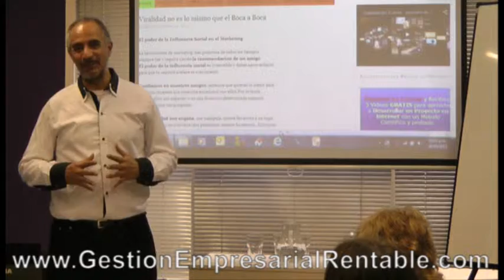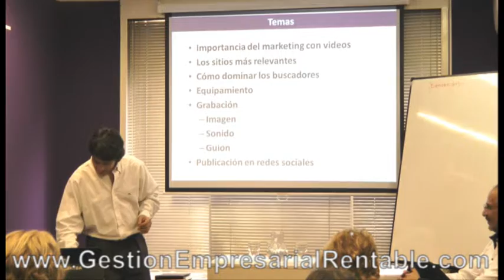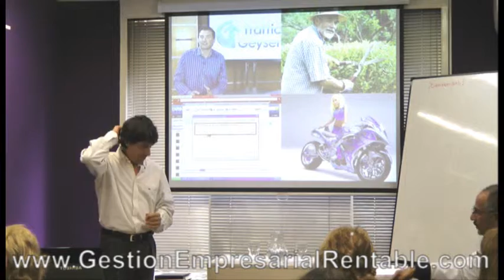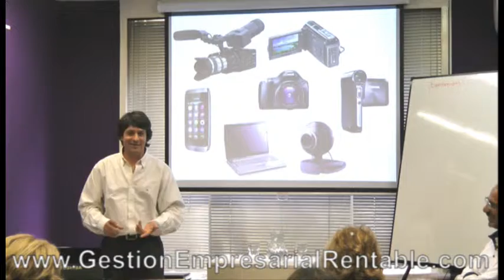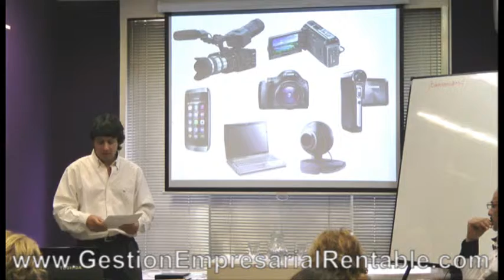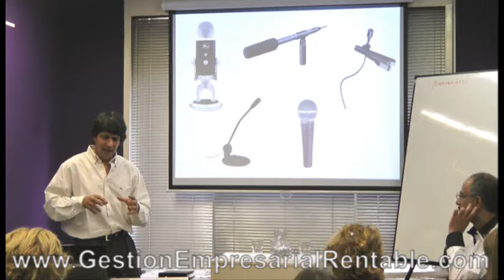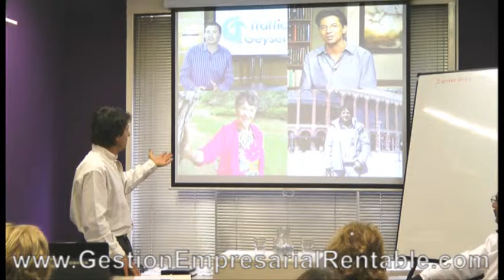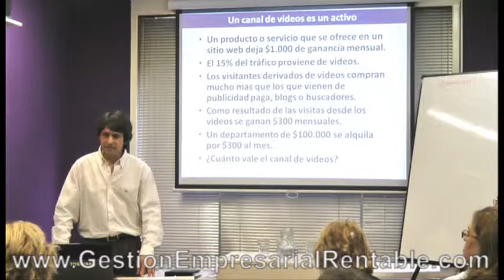Cómo aumentar las ventas con videos promocionales